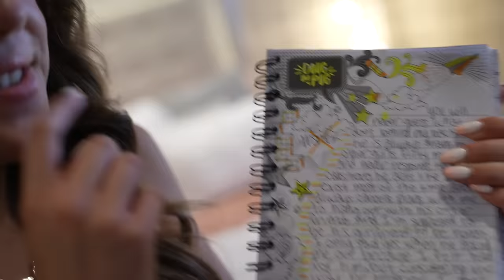Leaving Out My SECRET DIARY For My CRUSH To Find PRANK...**shocking**📕💔|Symonne Harrison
Let’s just say there are some very crazy things written about each one of them so it’s going to be very interesting to see how they react. It was hard for me to write the mean things because none of them are true. In fact what I wrote was the complete opposite. There is some shocking tea being spilled! Be sure to watch until the end when my crush @NickBencivengo reads what I wrote about him! Hopefully it won’t be the end of Snick because it is juicy for sure!

Also--keep posting all of that SNICK content, we love it! Screenshot your favorite part of today’s video and tag me in it on Instagram, I'll be reposting some! XOXO- Symonne

((LAST VIDEO))
SAYING GOODBYE TO MY CHILDHOOD HOME FOREVER **EMOTIONAL** 😭💔|Symonne Harrison